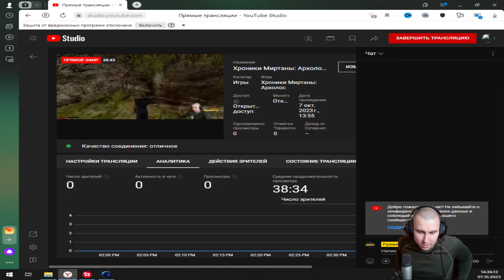Прохожу Готику Архолос №97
Ссылки где меня можно еще найти:
◆Сервер в ДС:

(Все ссылки реферальные!)

➤Кэшбэк сервис! "LetyShops"
➤VidIQ в помощь новичкам и не только — регистрируйся, штука полезная для Ютубера! Сам пользуюсь.

✅Привет, меня зовут Денис.✅
На канале я снимаю игры, провожу стримы, снимаю shorts.
Крч стараюсь быть веселым парнем и веселить вас.